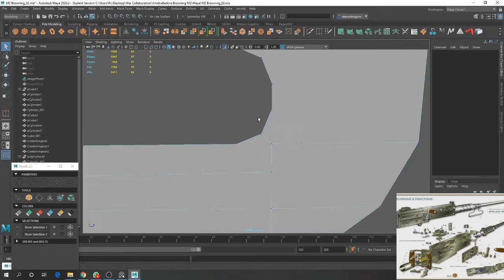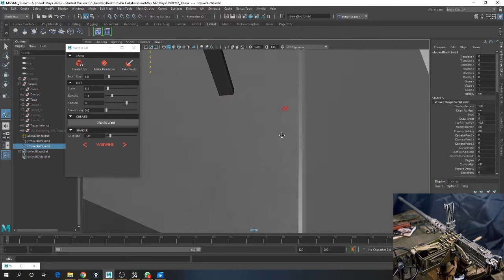Hardsurface tutorial tnque M6 y ametralladora funcional M2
Este tutorial contiene:
-1 Intro hardsurface
-1 Time lapse tanque M6
-3 Time lapse ametralladora M2 Funcional
-Rig (Sin Pesos) ametralladora M2
-Tips, scripts y plugins  para modelado en Maya

Musica de:Música ELECTRÓNICA◄AUDIO 8D► AVICII 8D (2018) Las mejores canciones - TRIBUTE
Cancion:Unknown Brain - Why Do I? (feat. Bri Tolani)